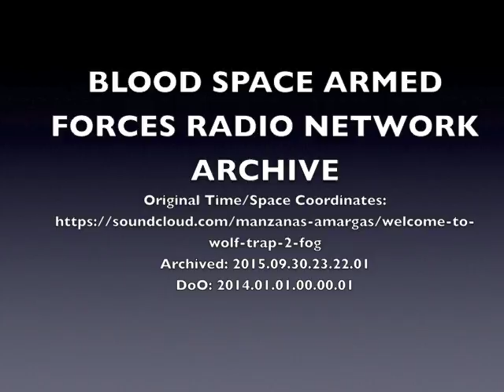WTWT - 02 - Fog